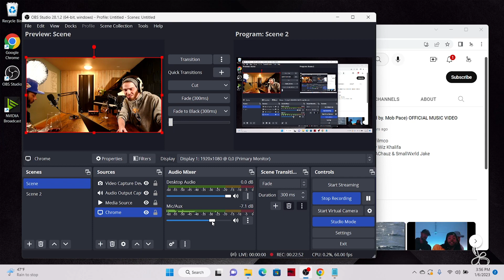Between The Creatives: Episode 3 DC Capital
This weeks episode follows long time friend and hip-hop legend DC Capital and his journey through music, as well as the promotion of his music video OG Smoke. Follow below for more.